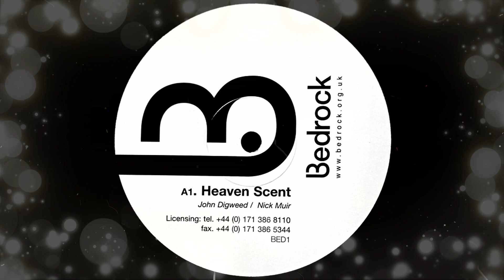Bedrock - Heaven Scent (Progressive Trance 1999)